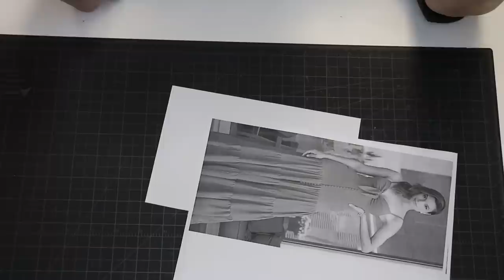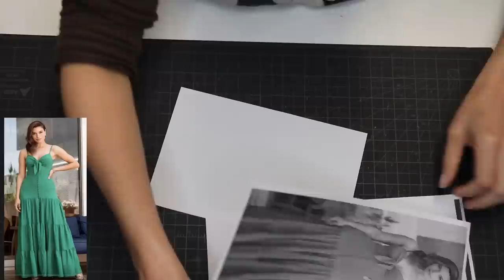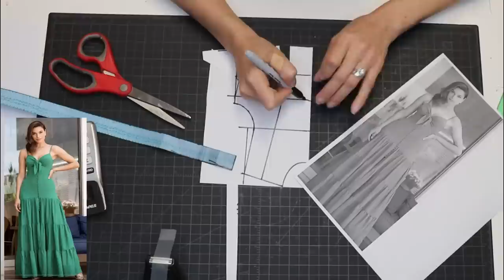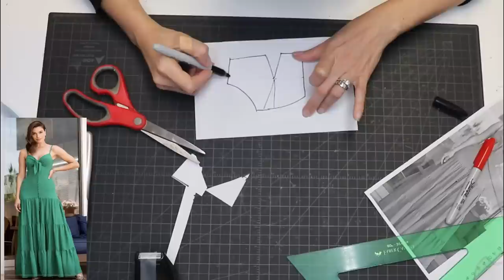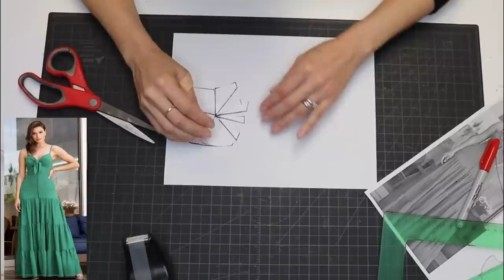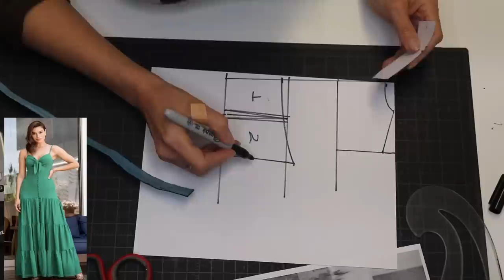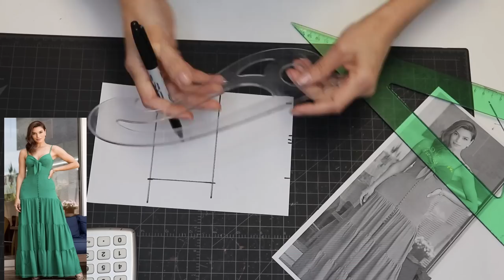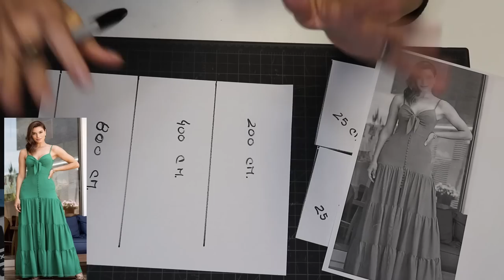COMO HACER UN VESTIDO CON NUDO Y FALDA CAMPESINA/DIY TIERED RUFFLE DRESS WITH TIE FRONT TOP EASY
DESCARGA SIN NINGUN COSTO TU TABLA DE MEDIDAS
CON ESTE MOLDE PODRAS HACER UN PERDECTO MOLDE PARA VESTIDO DE TIRAS DE ANUDAR ADELANTE Y HERMOSA FALDA CAMPESINA